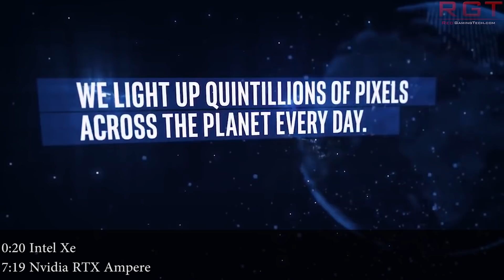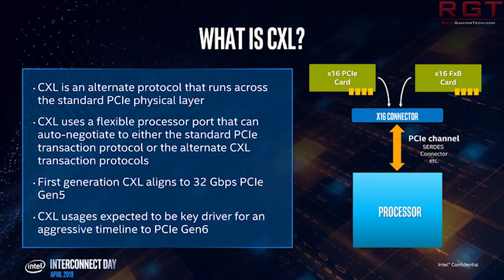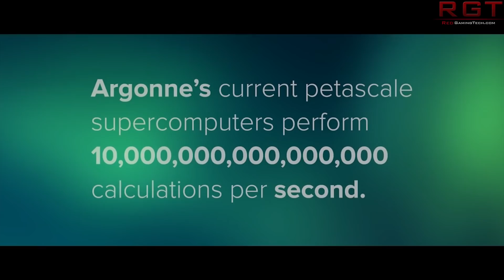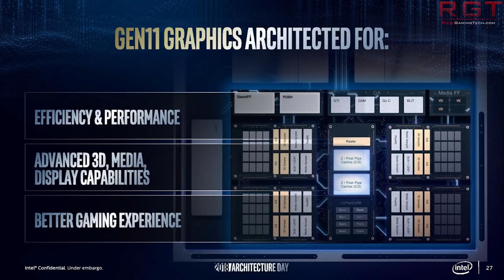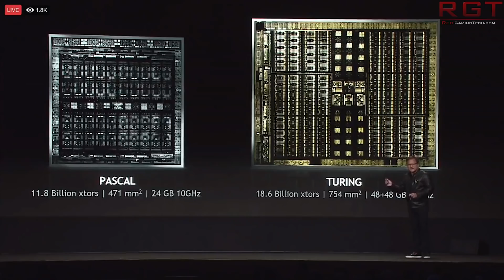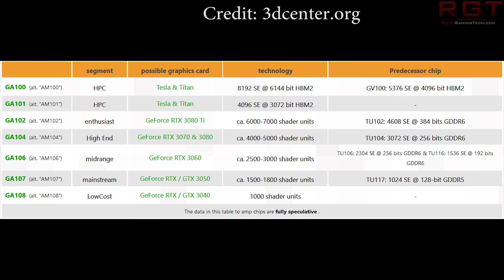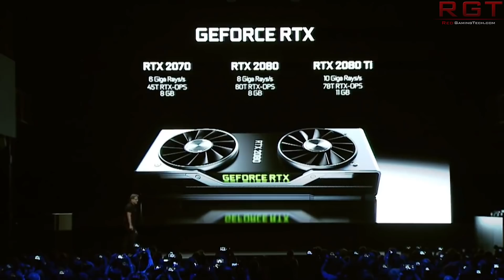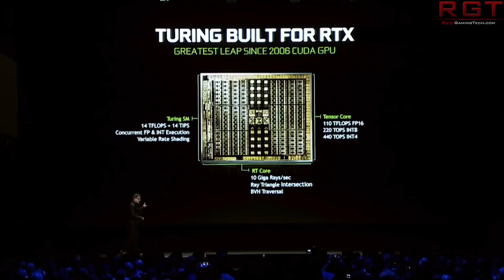Intel Xe 7nm GPU Info Leaks | Nvidia Ampere Tech Info - HUGE Increase In Specs